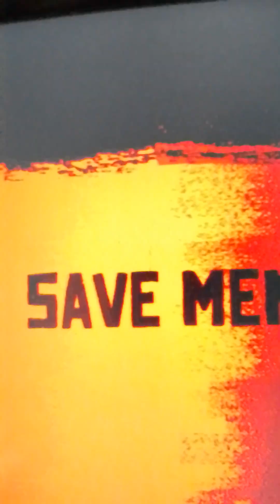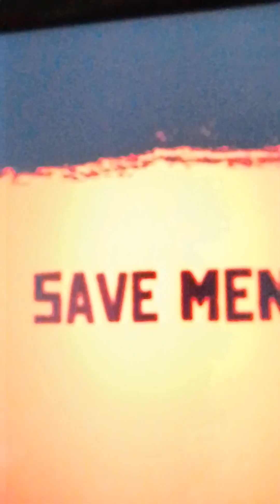red dead redemption 1 game play